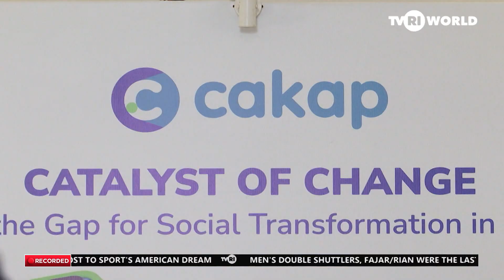LANGUAGE AS A CATALYST FOR CHANGE